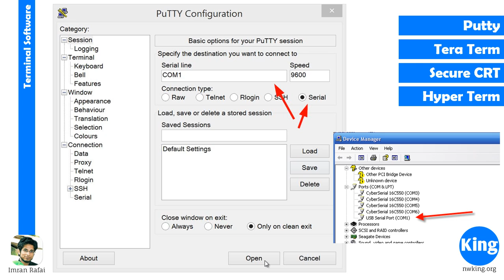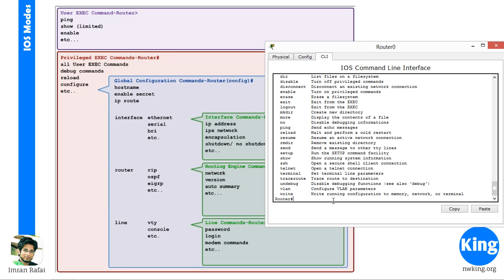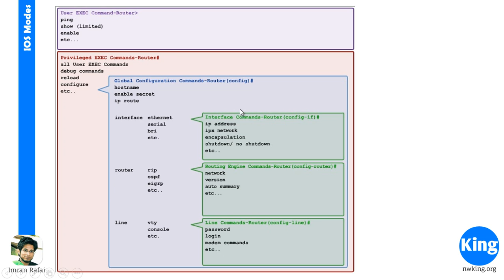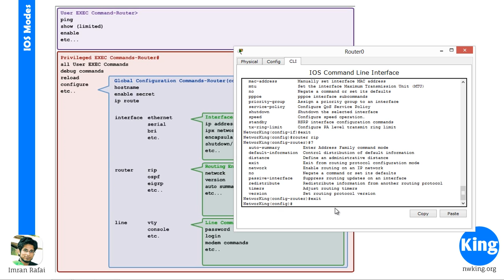200-301 CCNA v3.0 | Day 5: Connecting to Cisco Devices | Free Cisco CCNA, NetworKing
Connecting to Cisco Devices | Free Cisco CCNA: In this video lecture, Imran discusses how you can connect to Cisco devices to configure them. He also discusses different modes of Cisco IOS.

Channel Description:

Want to become a CCNA? Cannot find any appropriate FREE video, that is legal? Cannot find any quality video that breaks down the learning process into simple to follow steps?

Well, NetworKing came into being to bring quality training to students for FREE. We currently have a large database of different training videos covering almost all the major certifications in the world. Get your CCNA certification in 30 days! Come join us and secure your future in the journey of Computer Networking Career.

Old Exam Code: ‎640-802, 200-120, 200-125
New Exam Code: 200-301

Copyright of NetworKing and Imran Rafai. Downloading this video from YouTube would be in violation of the copyright. Users are allowed to ONLY watch this video training from the above links.